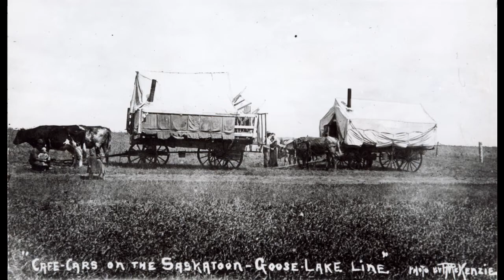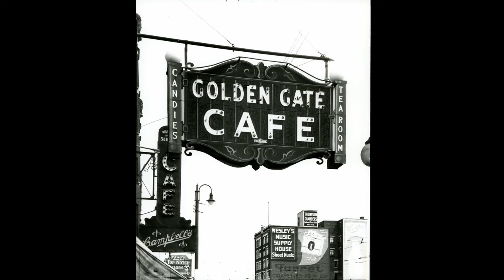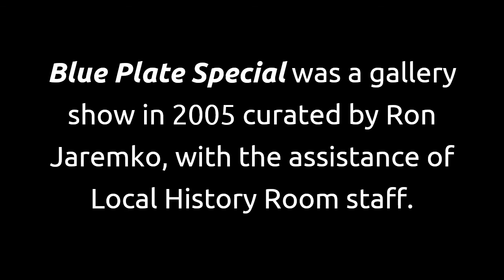Saskatoon Slideshow: Blue Plate Special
Go back in time with our Local History experts - we're sharing stories using our historical photo archive.

Going out for a meal has been a part of Saskatoon’s history almost since its inception. Saskatoon had a Chinese restaurant as early as 1902!